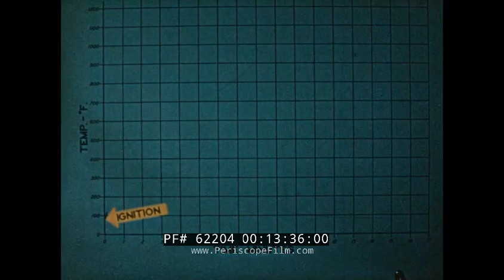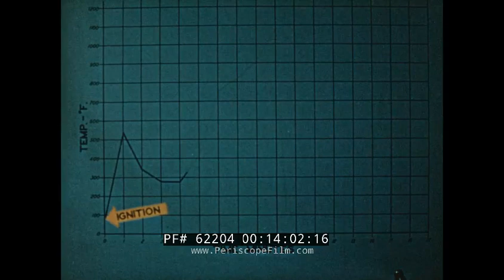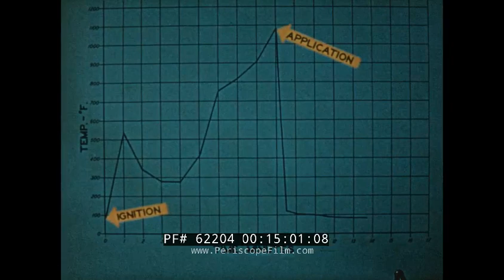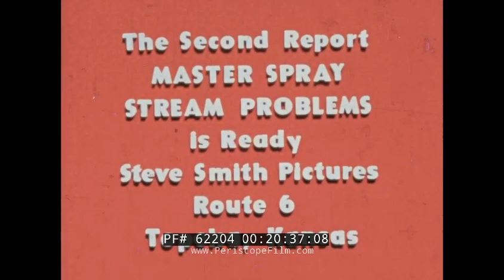1951 FIRE FIGHTING TESTS & RESEARCH ON APPLICATION OF WATER 62204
Using Water Wisely is a 1950s video report from the Exploratory Committee On The Application Of Water, which reports on the results from test fires and the use of indirect water application—using water wisely—in fighting fires. The film primarily features footage of test buildings on fire with one or several fire hoses applying water. The film opens with dozens of firemen (00:18) watching a test fire. The test fires in the report are conducted in Miami, Florida (00:47; 15:08), Kansas City (00:58), Memphis (01:20; 08:10), Ponca City, OK (01:26; 11:00), and Ames, IA (01:35). The test buildings have been loaded with fuel and combustibles that are commonly found in homes before being set ablaze. Test nozzles and patterns are used (02:26), including booster line discharge pattern, applicator pattern, master stream, ladder pipe pattern, to determine the effectiveness of each. The buildings are ignited and, once on fire, attacked with one type of nozzle. Temperature reduction, the time to extinguish the fire, and water usage are recorded in each test. The film shows different buildings burning as the narrator reports on the indirect application of water and how to use water wisely. In one test, firemen enter a test building with self-contained masks (12:54) after reducing the temperature with a minimal amount of water indirectly applied.

The official write-up of the film states: “Using Water Wisely” covers the activities of the Exploratory Committee from its inception in November, 1951, to January 1, 1954. During this time the committee activities were confined to idatively small fires, and fire fighting methods were chiefly spray nozzles on hand lines, booster lines and lk5-inch hose being used in all cases. The film includes shots of tests conducted in a special test building in Miami, Fla., and dwellings in Missouri, Tennessee, Oklahoma, Iowa and Kansas. In all these tests the committee had the full cooperation of the local fire chief and his aides. In these tests the quantities of water used on indirect application to control the fire and for final extinguishment were determined and recorded. The film is narrated by George Gow of radio station KANS, Wichita, Kans.